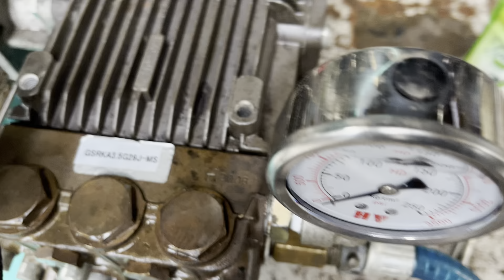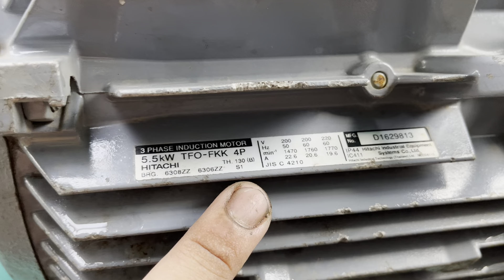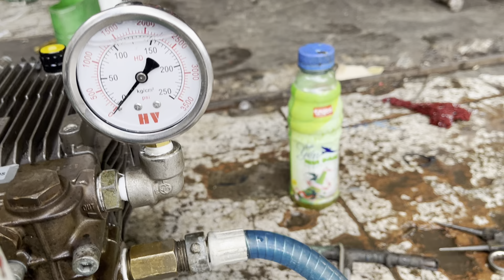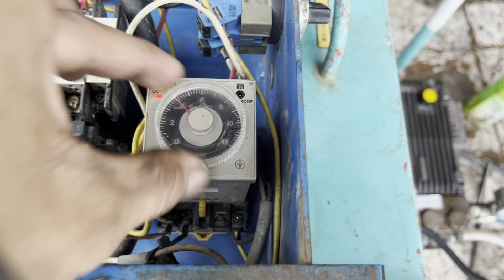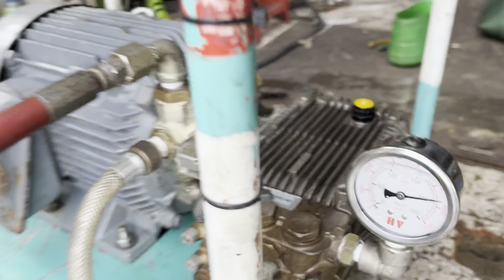Lên bộ máy ý áp 200bar, ty sứ 18mm, moto 7,5hp, có chế độ tự ngắt, lh zalo 0332416648